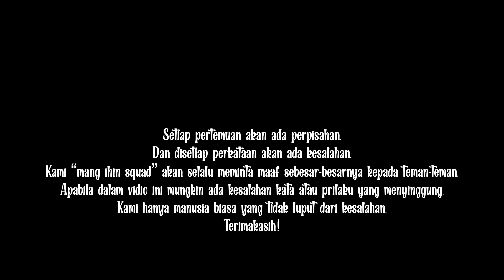SATE DAUN SINGKONG! RASANYA GAK BISA DIJELASKAN!